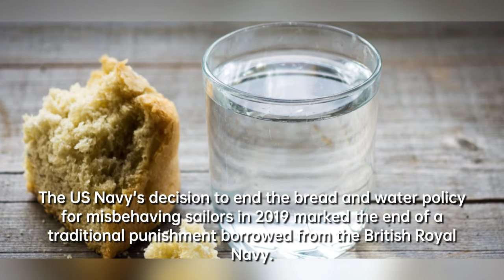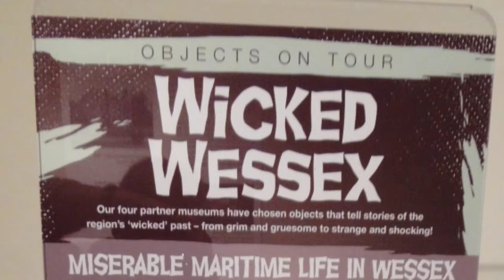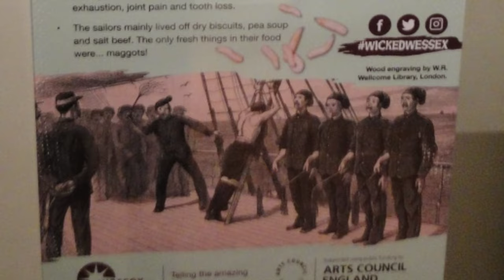The Cruel Punishments Inflicted on Sailors at Sea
The U.S. Navy recently stopped the practice of punishing sailors with bread and water, a punishment adopted from the British Royal Navy but considered more humane than other traditional penalties at sea. In the past, sailors faced harsh consequences such as mast-heading, caning, birching, flogging, and even keelhauling for various offenses, with death by hanging being the most severe punishment. The infamous pirate punishment of "walking the plank" may have been more fiction than reality, as historical evidence suggests it was likely a rare occurrence.